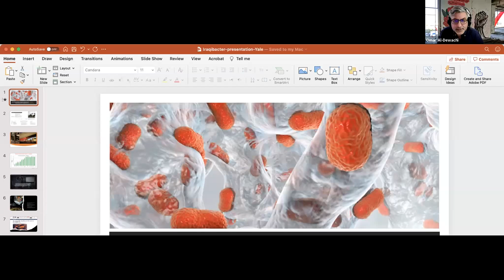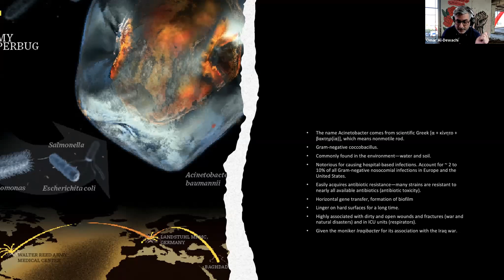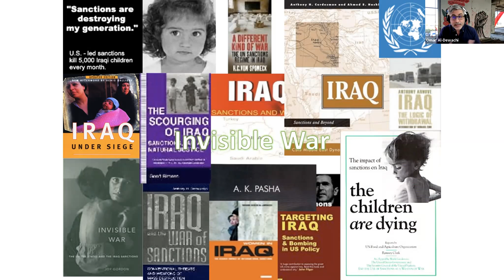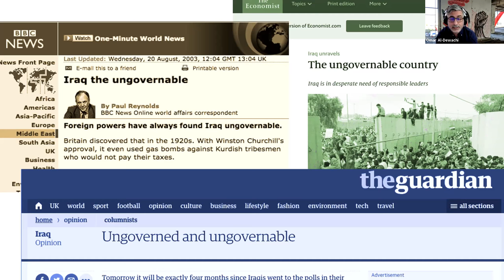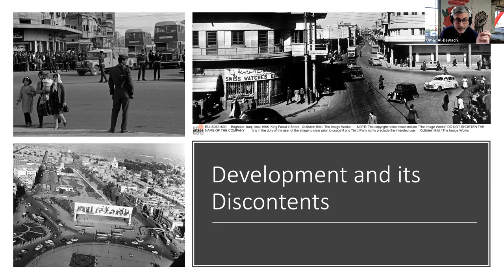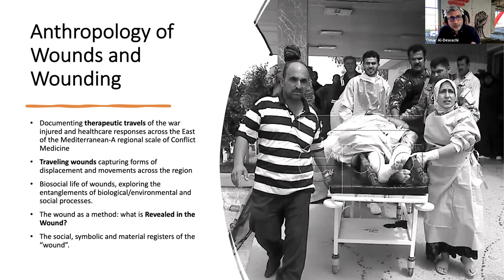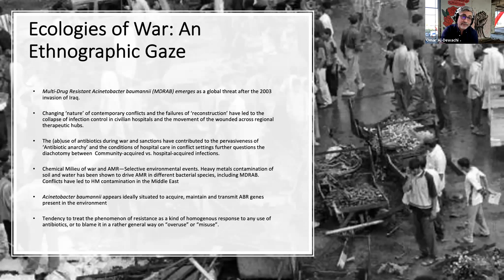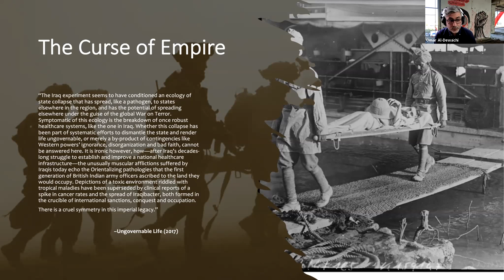CMES Colloquium: Omar al Dewachi, Rutgers University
When Wounds Travel: Ecologies of Wounds and Wounding East of the Mediterranean
Hosted by Kaveh Khoshnood
Omar Dewachi is Associate Professor of anthropology at Rutgers University. Trained in medicine and anthropology, Dewachi’s work examines the social, medical and environmental impacts of decades of war and violence in Iraq and the broader Middle East. His award winning book, Ungovernable Life: Mandatory Medicine and Statecraft in Iraq documents the untold history of the rise and fall of Iraq’s healthcare under decades of US-led interventions. His current manuscript titled When Wounds Travel, chronicles close to ten years of ethnographic research and public health work on war injury and displacement across the Middle East.